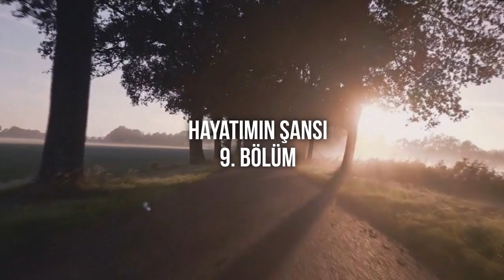Hayatımın Şansı 9. Bölüm - Podcast: Full Today Podcast Episode & Promo